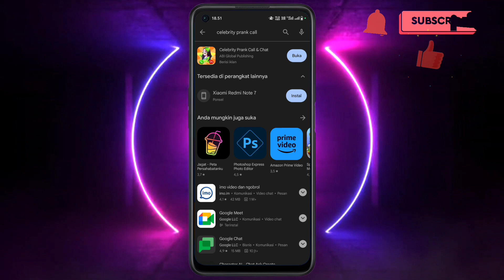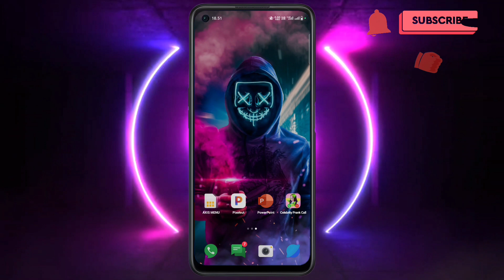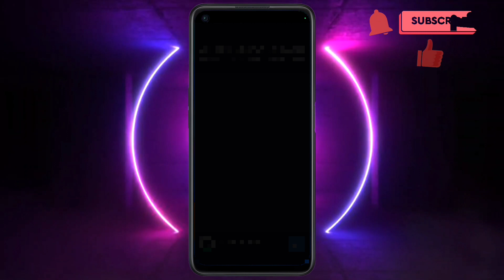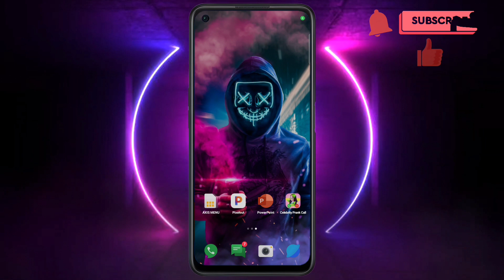Cara Menggunakan Aplikasi Celebrity Prank Call & Chat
Okee,,

Pada kesempatan kali ini saya akan membagikan video bagaimana cara menggunakan aplikasi celebrity prank call & chat

Selamat mencoba...